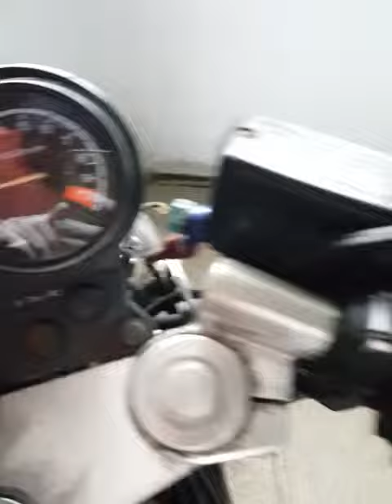Обзор Honda Bros 400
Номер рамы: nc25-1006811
Более подробную информацию об этом мотоцикле вы можете найти на нашем сайте в разделе Каталог мототехники